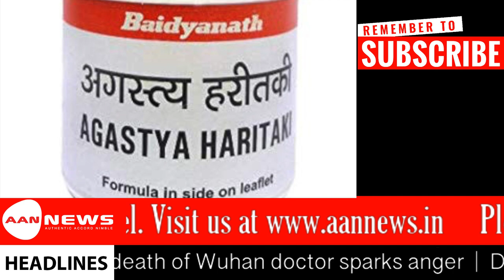Corona Virus- Symptoms and Cure